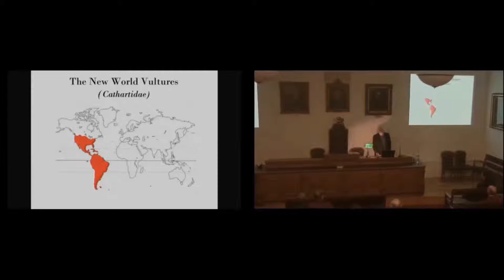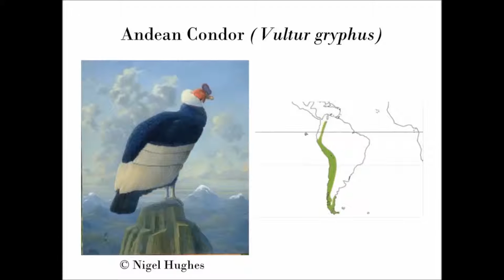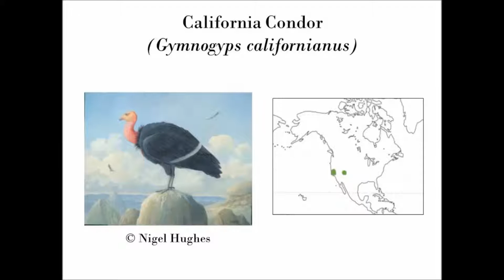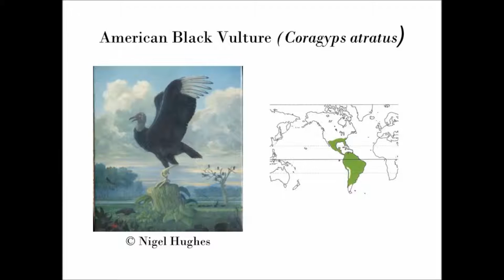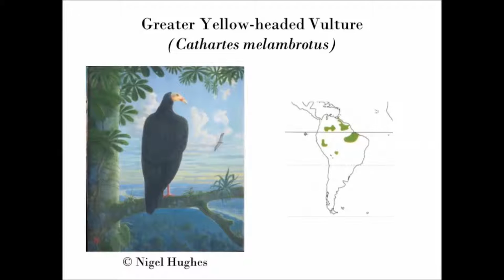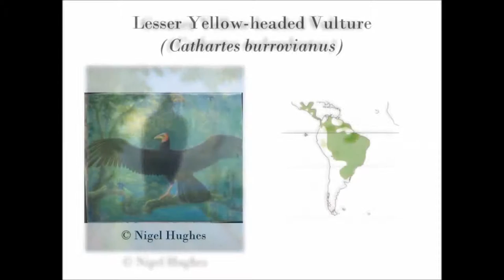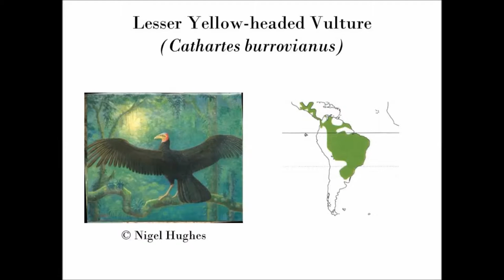The Vulture Series I: The New World Vultures | Nigel Hughes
01/03/2017